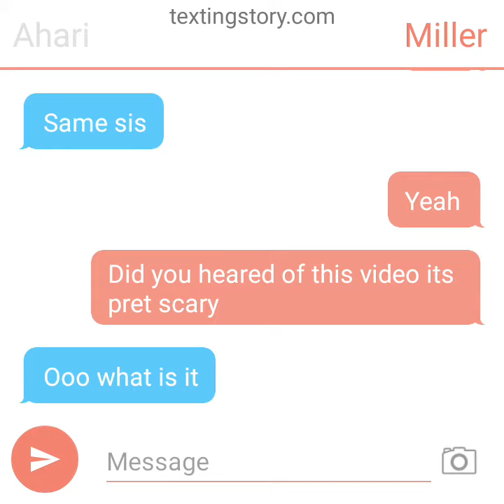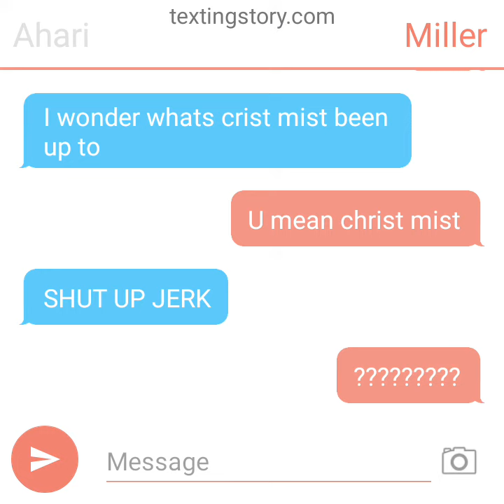A basic day ep 1s 1 Dream world Comic